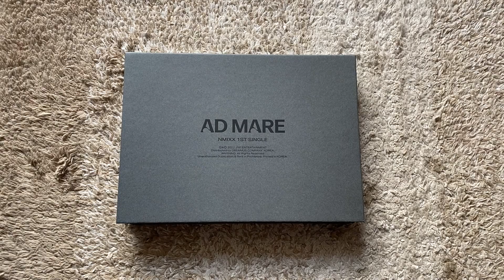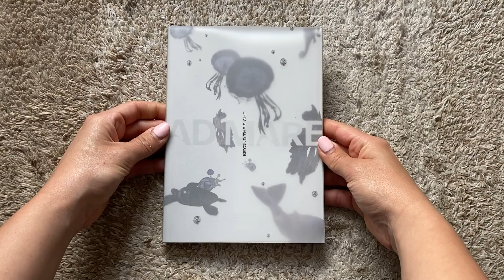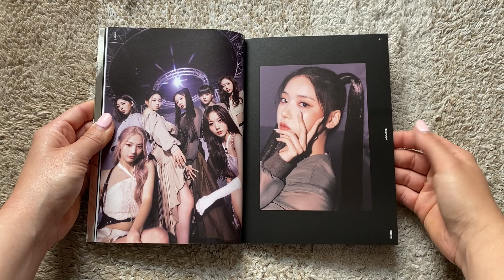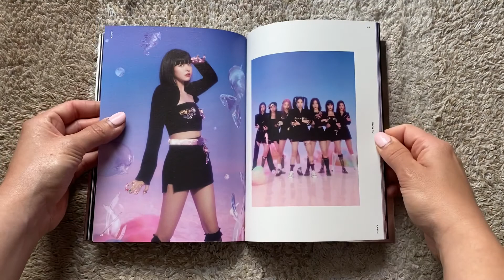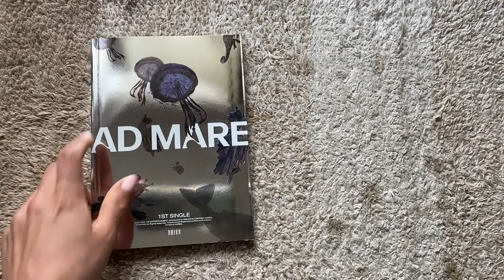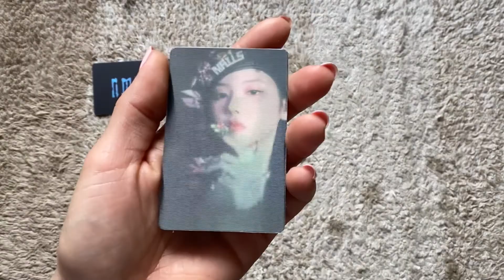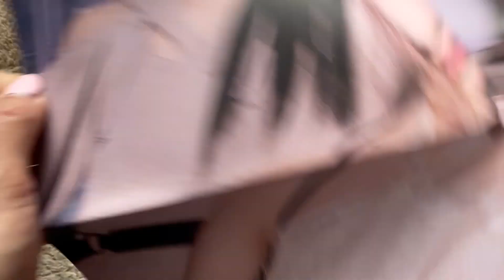Unboxing NMIXX 1st Single Album Ad Mare (Limited Edition).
Tracklist:
1.占 (TANK)
2.O.O
3.占 (TANK) (Inst.)
4.O.O (Inst.)